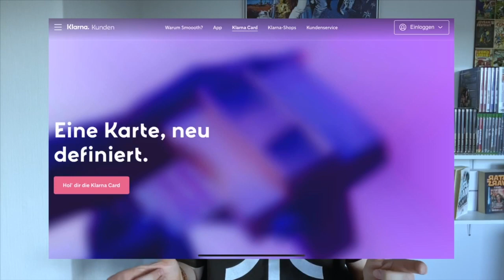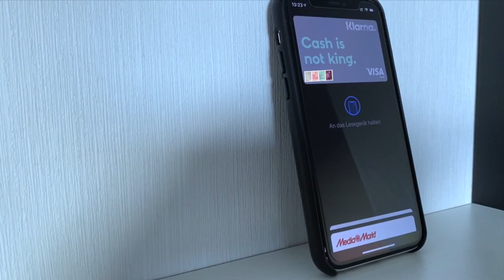So nutzt ihr Apple Pay mit jeder Bank | Klarna Card Test🤓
Hi,
hier seht ihr meinen Test zur Klarna Card. Ich nutze sie selber seit einigen Monaten und bin wirklich zufrieden. Keine Werbung, nur eigene Meinung.
Kritik und Feedback gerne in die Kommis.
Lasst gerne nen Abo oder Like da✌️